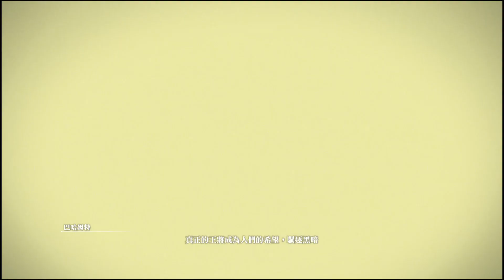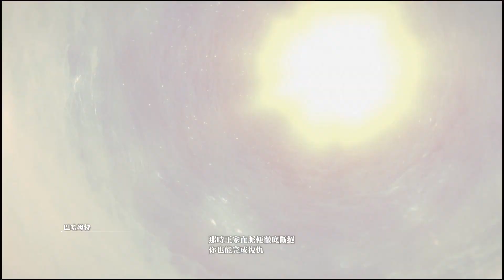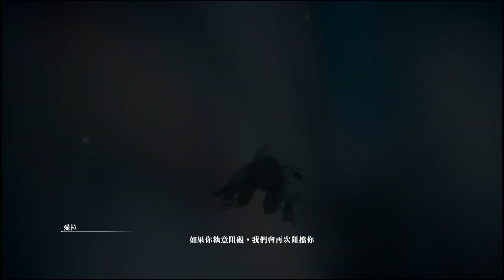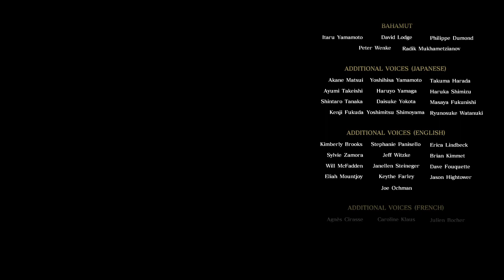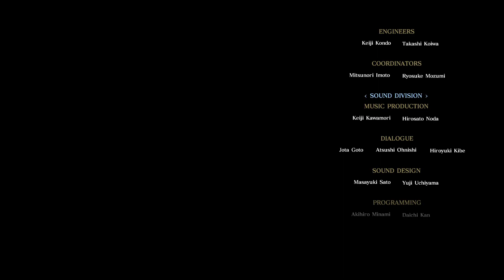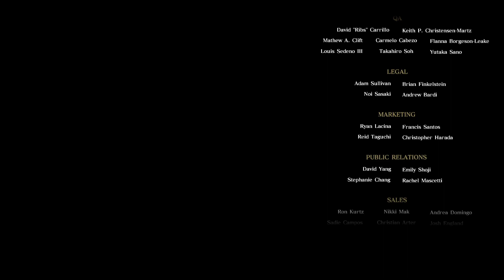最終幻想15 額外故事:艾汀篇 其它抉擇